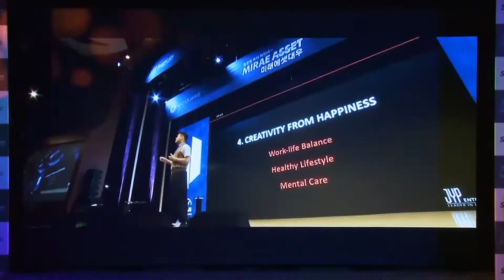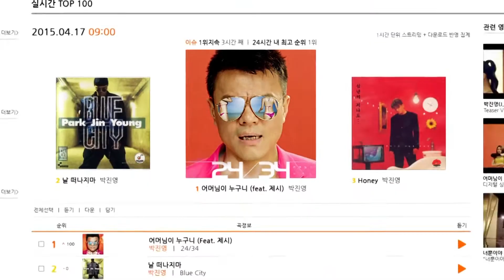Asia-Pop Tv - Pop Special: JYP Entertainment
Siguiendo con los especiales sobre las agencias más importantes del kpop, esta vez nos toca presentar a la @JYPEntertainment!
Fundado en 1997 por el cantante y productor discográfico surcoreano J.Y. Park Park Jin Young como «Tae-Hong Planning Corporation», que finalmente se convirtió en «JYP Entertainment» en 2001. El estudio y la sede de su filial estadounidense, JYP USA, abrieron oficialmente en la ciudad de Nueva York en junio de 2007.​ En octubre de 2008, JYP Entertainment abrió el Beijing Center JYP como su rama de China y, en el mismo año, la Creative Artists Agency (CAA) incluyó a JYP Entertainment en su lista de clientes de alto perfil.
Quieres saber más sobre las agencias de kpop más grandes del mundo?
Pues no te pierdas tu programa favorito AsiaPopTv!!! El único programa de la televisión peruana dedicado íntegramente a la movida asiática!
Con la conducción de siempre de nuestra bellísima Cosplayer Internacional RouseShinigami y nuestro talentoso conductor, el inigualable FrancoColoma!!!
Y sólo por @VivaTVMas CreciendoContigo!!!